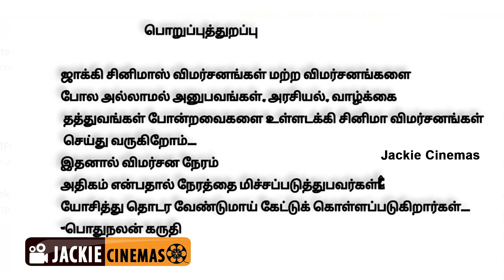ஜாக்கியின் மேஜிக் ஒர்க்அவுட் ஆகியதா? | HIDDEN STRIKE REVIEW | JACKIECINEMAS | JACKIESEKAR